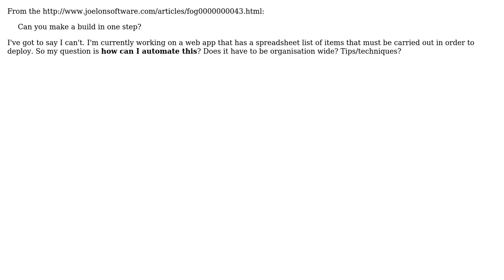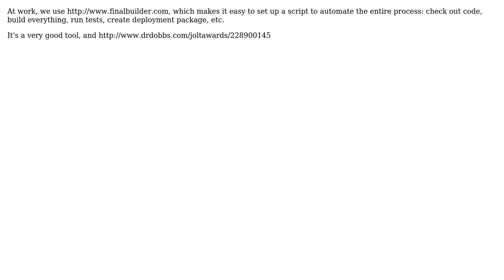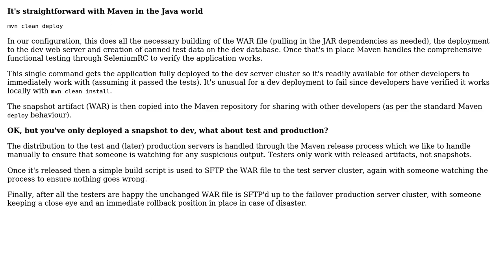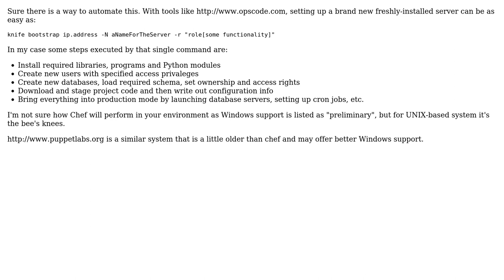Software Engineering: Can you make a build in one step? (6 Solutions!!)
Software Engineering: Can you make a build in one step?

With thanks & praise to God, and with thanks to the many people who have made this project possible! | Content (except music & images) licensed under CC BY-SA | Music | Images & others | With thanks to user Sharpie user sapporo user Peter Turner user Pemdas user Mason Wheeler user Gary Rowe user billy.bob and the Stack Exchange Network Trademarks are property of their respective owners. You are responsible for your own actions.